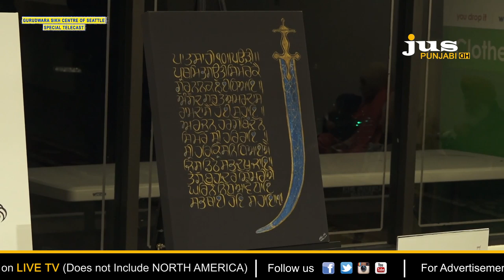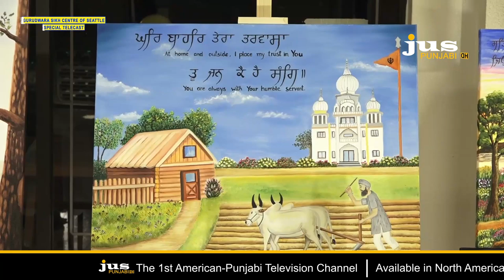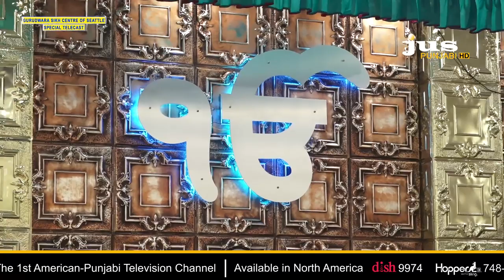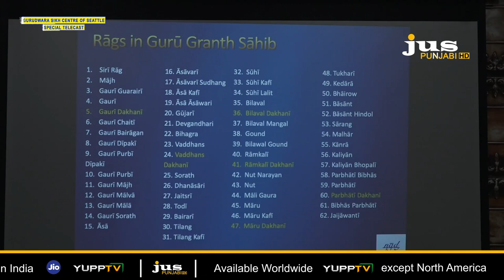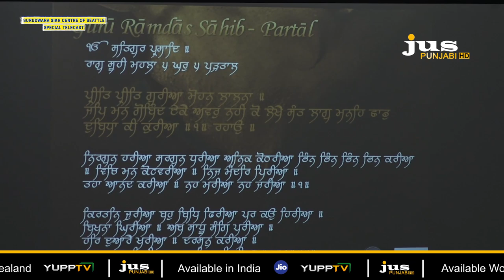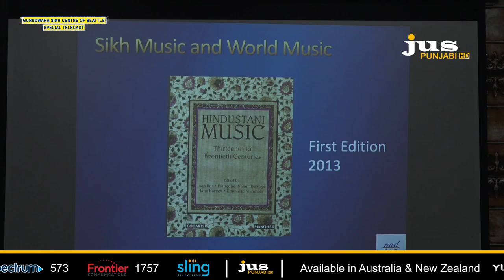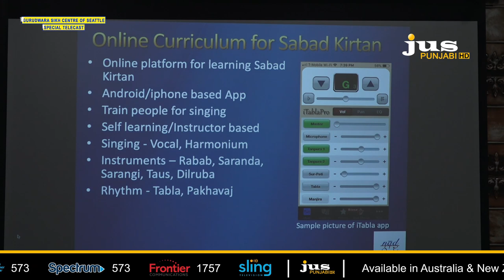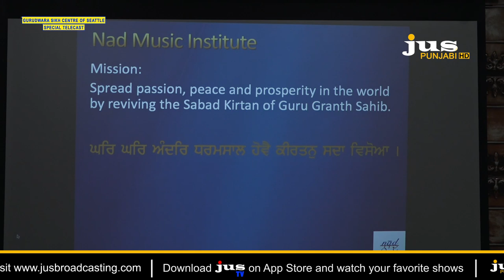GURDWARA SIKH CENTER OF SEATTLE || NAAD MUSIC || SPECIAL TELECAST || JUS PUNJABI